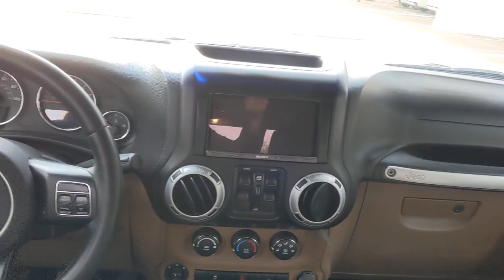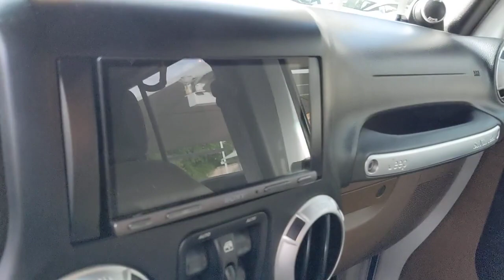2013 Jeep Wrangler Unlimited San Antonio, Austin, Houston, New Braunfels, Helotes, TX NC1052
Bright White Used 2013 Jeep Wrangler Unlimited available in San Antonio, Texas at Gunn Nissan. Servicing the Austin, Houston, New Braunfels, Helotes, TX area.
2013 Jeep Wrangler Unlimited Rubicon - Stock#: NC1052 - VIN#: 1C4BJWFG3DL647607

Gunn Nissan
12838 San Predro

Well Maintained, Aftermarket Lift, Aftermarket Bumpers, Quick Order Package 23R.Clean CARFAX.Recent Arrival! Odometer is 8483 miles below market average!Come in to Gunn Nissan and check out this 2013 Jeep Wrangler Unlimited Rubicon!!Gunn Nissan - Come experience for yourself why we have one of the best reputations in San Antonio!
BLACK 3-PIECE HARD TOP  -inc: freedom panel storage bag  rear window defroster  rear window wiper w/washer  tinted rear windows,BRIGHT WHITE,23R CUSTOMER PREFERRED ORDER SELECTION PKG  -inc: 3.6L V6 engine  6-speed manual trans,6-SPEED MANUAL TRANSMISSION  (STD),3.6L SMPI 24V VVT V6 ENGINE  (STD),LT255/75R17 OFF-ROAD BSW TIRES  (STD),BLACK/DARK SADDLE INTERIOR  CLOTH SEAT TRIM,4.10 AXLE RATIO,Locking/Limited Slip Differential,Four Wheel Drive,Tow Hooks,Power Steering,4-Wheel Disc Brakes,Aluminum Wheels,Tires - Front On/Off Road,Tires - Rear On/Off Road,Convertible Soft Top,Conventional Spare Tire,Conventional Spare Tire,Convertible Soft Top,Automatic Headlights,Fog Lamps,Privacy Glass,Heated Mirrors,Power Mirror(s),Intermittent Wipers,Variable Speed Intermittent Wipers,AM/FM Stereo,CD Player,MP3 Player,Premium Sound System,Auxiliary Audio Input,Satellite Radio,Requires Subscription,Cloth Seats,Bucket Seats,Pass-Through Rear Seat,Rear Bench Seat,Floor Mats,Adjustable Steering Wheel,Leather Steering Wheel,Steering Wheel Audio Controls,Power Door Locks,Power Windows,Keyless Entry,Power Door Locks,Cruise Control,Engine Immobilizer,Security System,A/C,Power Outlet,Power Outlet,Auto-Dimming Rearview Mirror,Front Reading Lamps,Rollover Protection Bars,Driver Vanity Mirror,Passenger Vanity Mirror,Cargo Shade,ABS,Traction Control,Stability Control,Traction Control,Driver Air Bag,Passenger Air Bag,Child Safety Locks,Tire Pressure Monitor